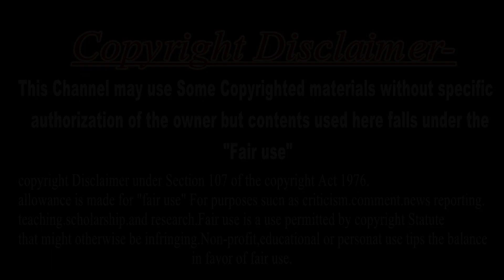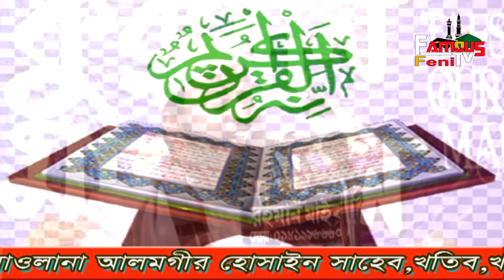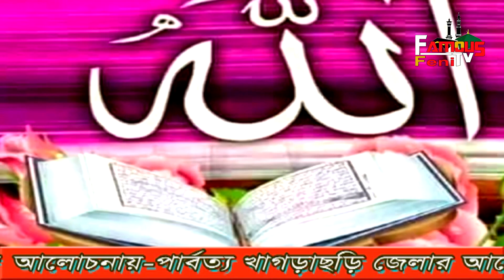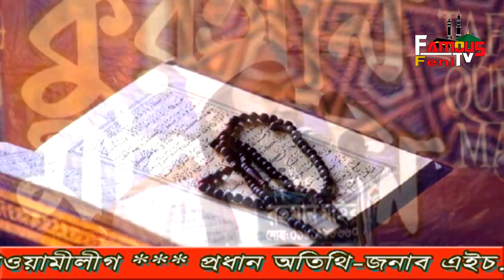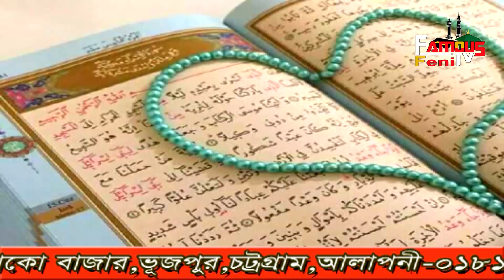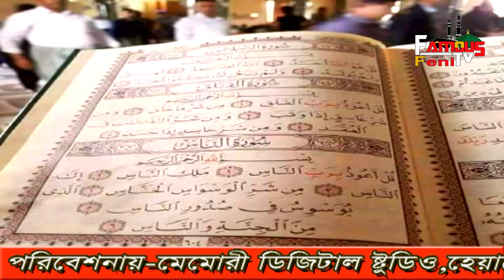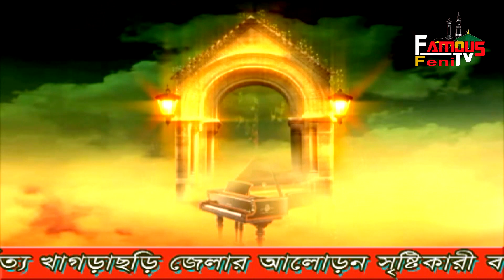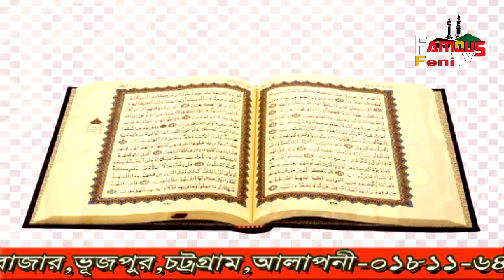যার আলোচনা মুমিনের হৃদয় ছুঁয়ে যায়,হযরত মাওলানা আলমগীর হোসাইন,নতুন ওয়াজ 2020,হেয়াকো,ফটিকছড়ি,চট্টগ্রাম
কলিজা ছিঁড়া সুর,যার আলোচনা মুমিনের হৃদয় ছুঁয়ে যায়,হযরত মাওলানা আলমগীর হোসাইন,নতুন ওয়াজ 2020,হেয়াকো,ভূঁজপুর,ফটিকছড়ি,চট্টগ্রাম

* Copyright Alert *
Attention Please!!!

(Thanks & Regards)
Md Kamrul Islam
Founder, Famous tv Feni
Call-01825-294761